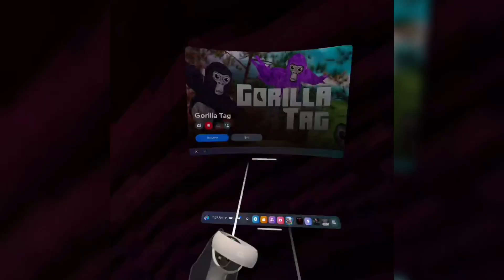Gorilla tags CAVES UPDATE is finally out!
The gorilla tag caves update is finally out and has many new features and caves got a brand new map